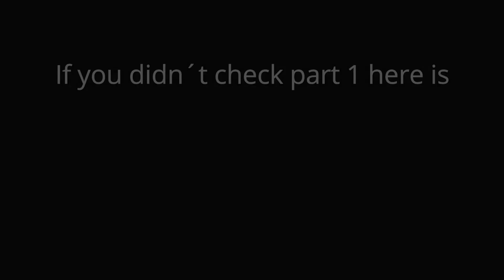CHRIS POLAND ( Megadeth ) Peace Sells Solos Cover w/ Lesson (PART 2)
CHRIS POLAND ( Megadeth ) Peace Sells Solos Cover w/Slow Lesson (PART 2)
From peace sells album. Heres the lesson, how to play that song,now is the turn to the song that gives the name to the album.Next week i´ll upload part 3 to finish this fantastic song.